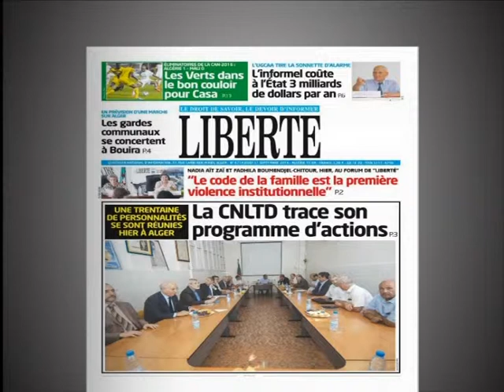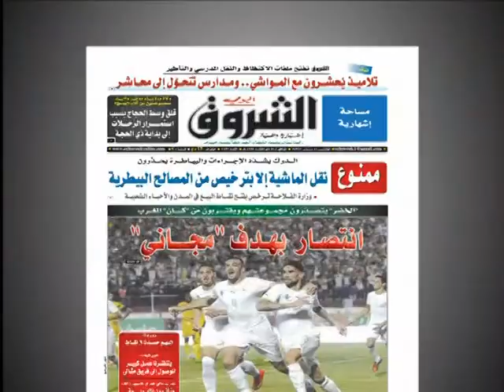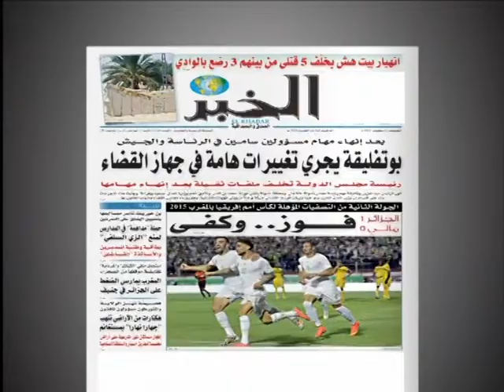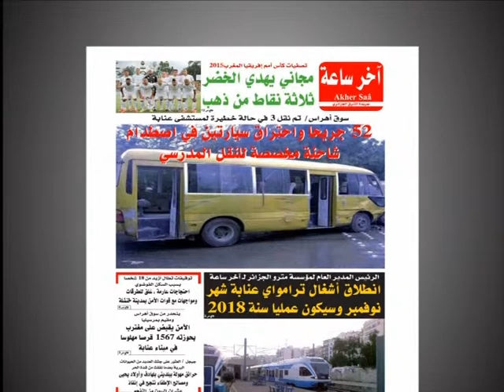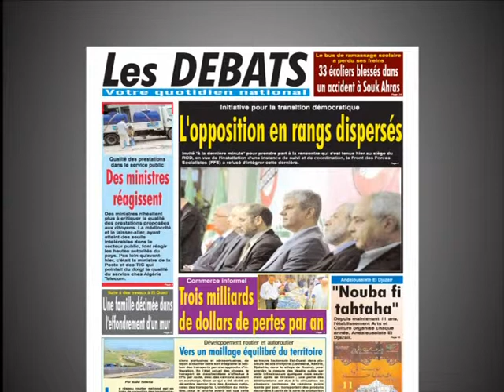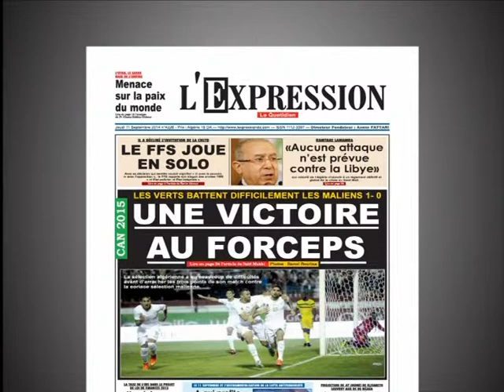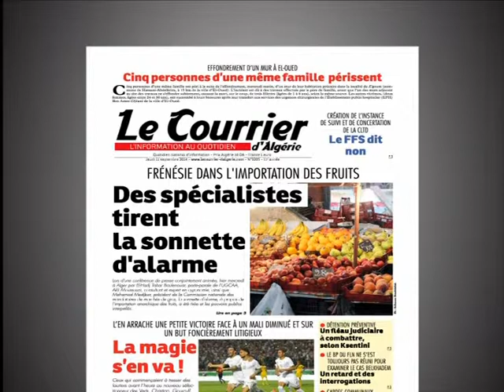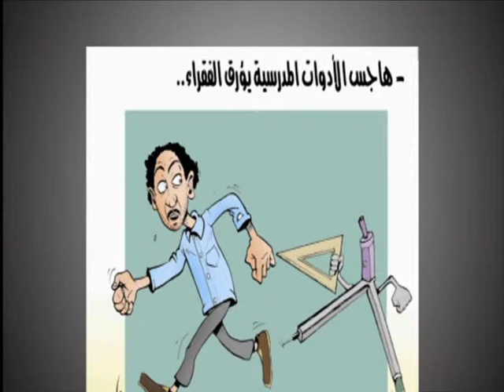Sahafa 11 09 14